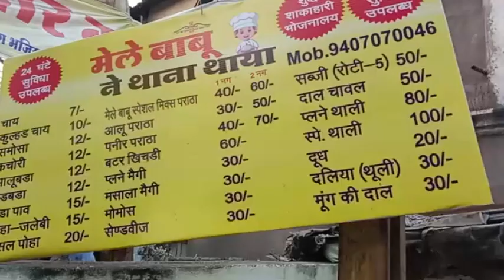Indore Unique Restaurant : मेले बाबू ने थाना थाया... सुर्खियों में इंदौर का ये रेस्टोरेंट | MP News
अपने खानपान के लिए Indore पूरे देश में फेमस है, जहां सर्राफा बाजार और 56 दुकान पर अलग-अलग तरह की खाने की वैरायटी मिलती है तो वहीं इंदौर में मौजूद एक रेस्टोरेंट अपने अनोखे नाम को लेकर सुर्खियों में बना हुआ है. दरअसल रेस्टोरेंट संचालक गौरव पटवा ने रेस्टोरेंट का नाम 'मेले बाबू ने थाना थाया'  रखा है, जिसके कारण रेस्टोरेंट काफी सुर्खियों में बना हुआ है.